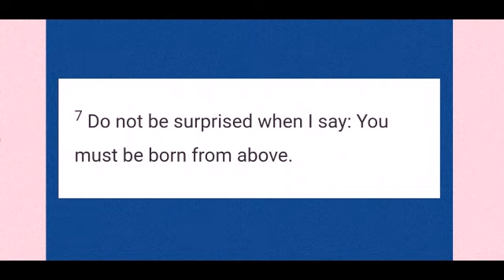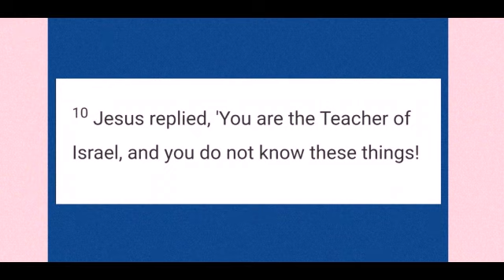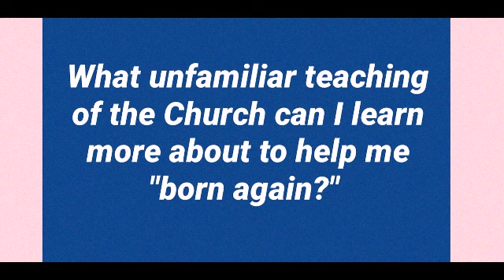Gospel and reflection of the day